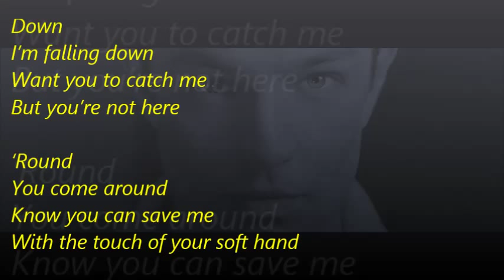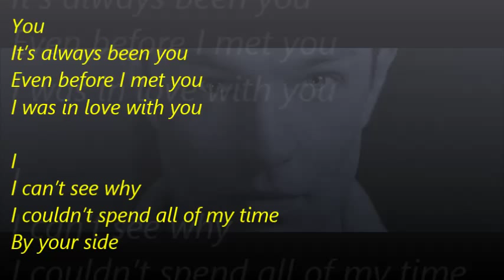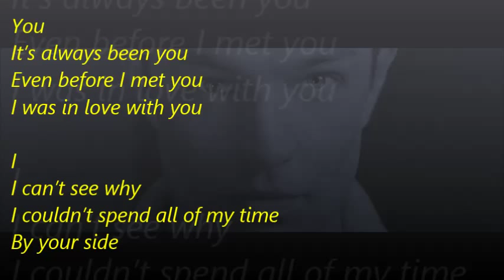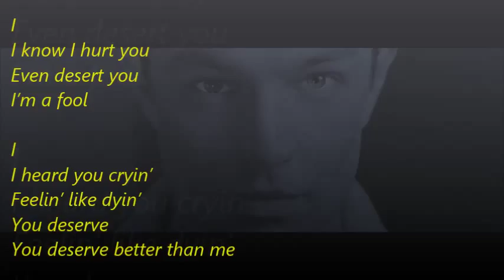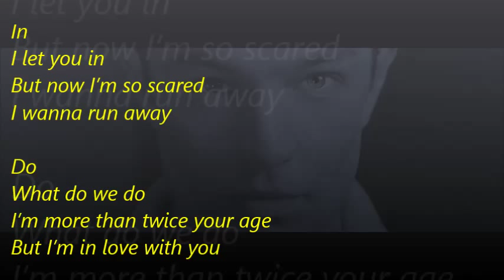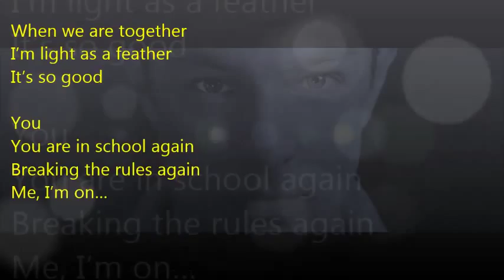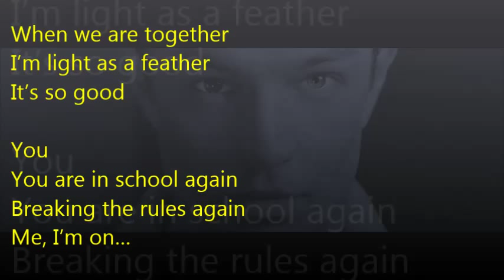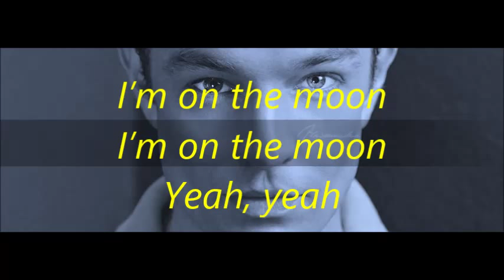James Marsters - Moonshot + Lyrics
Artist: James Marsters
Song: Moonshot
Album: Murphy's law